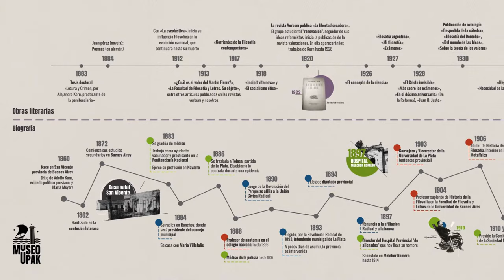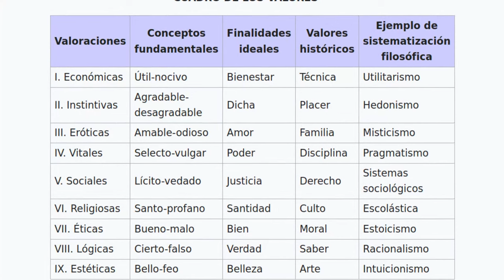"Alejandro Korn a través de sus textos". Exposición del profesor Carlos Hermida Suárez.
Exposición de Carlos Hermida sobre la vida de Alejandro Korn pero desde una mirada distinta a la habitual.

Carlos Hermida es Profesor de Filosofía y Cs. de la Educación, Periodista (UNLP), Locutor Nacional (ISER).

+ Mas información sobre el evento de la Noche de la Bibliotecas Populares